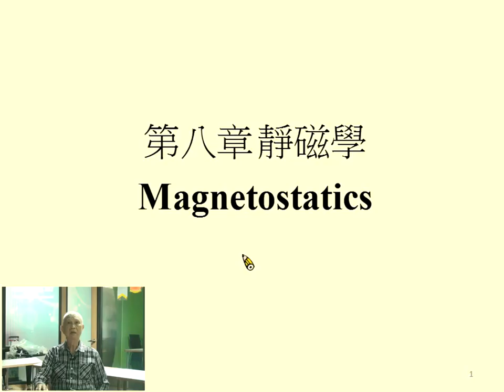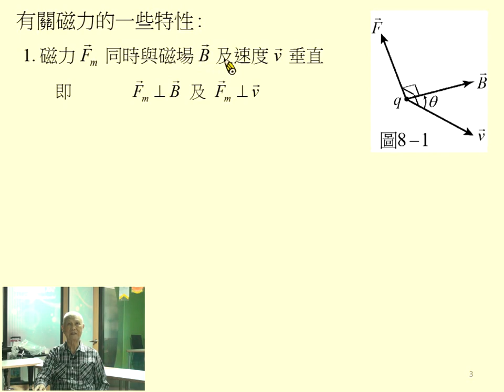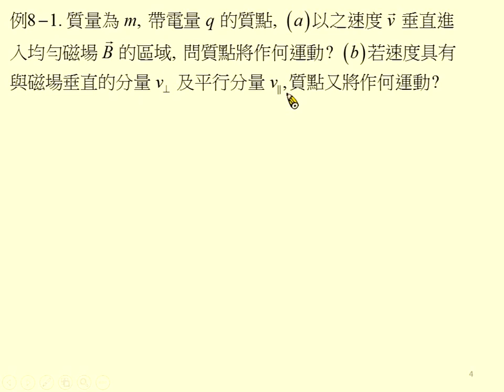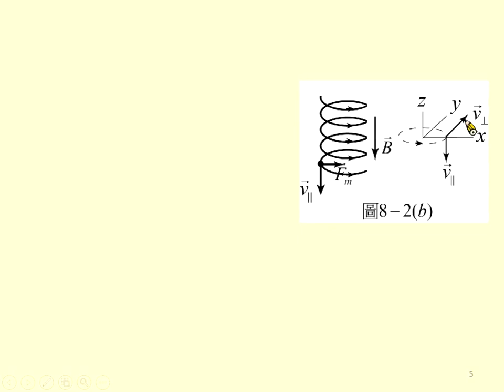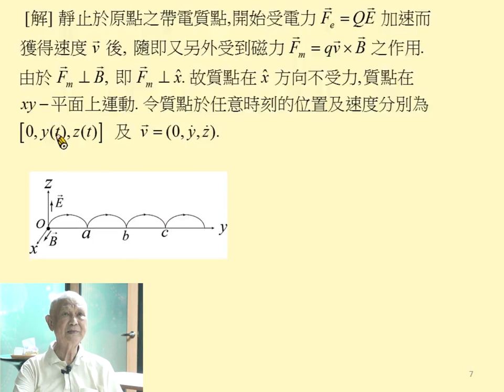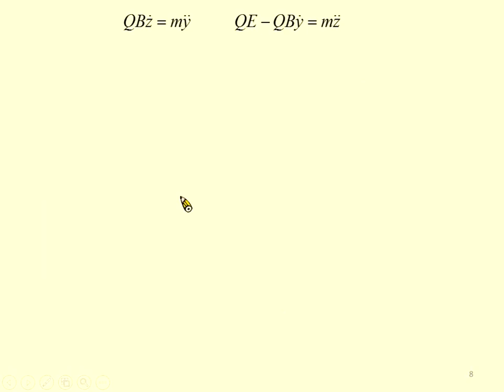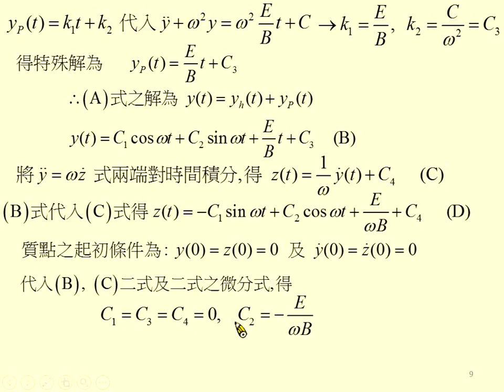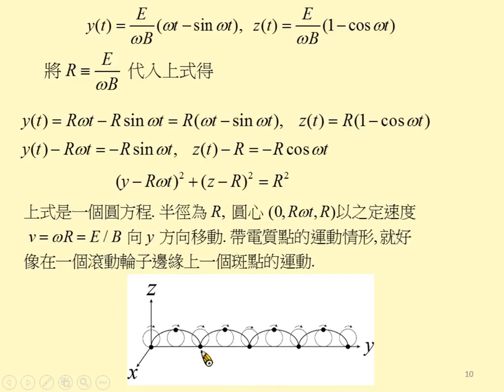《國立中山大學》電磁學I(周啟教授)37-靜磁學01